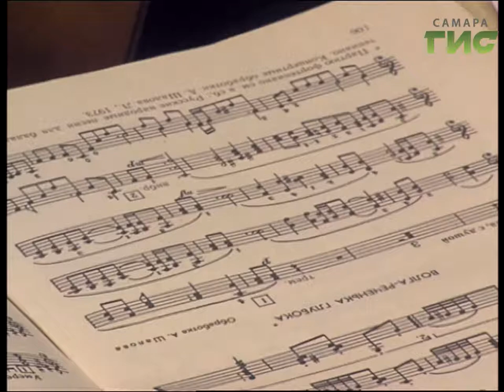"Город С" от 02.10.2017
Детская музыкальная школа № 7 - одна из старейших в Самаре. Сейчас в ней обучается 470 детей. Педагоги школы продолжают следовать традициям, заложенным  с начала работы школы. В программе "Город С" директор детской музыкальной школы №7 Виктор Иванов и заместитель директора Елена Ненашева.